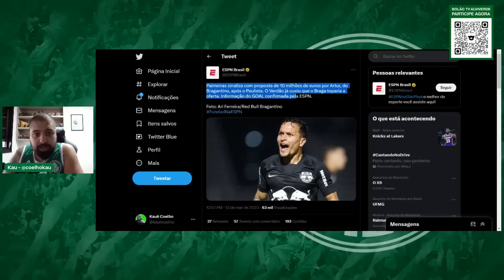VEM ARTUR! SERA QUE AGORA VAI?